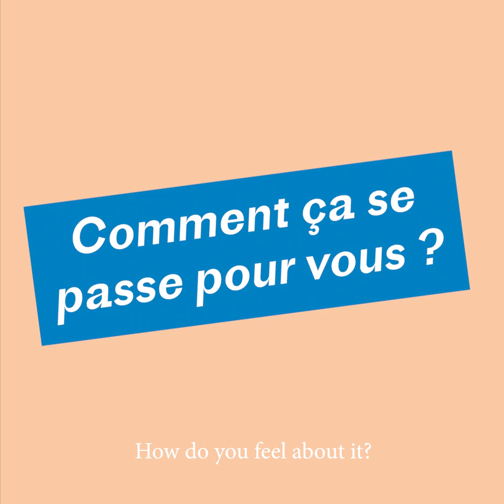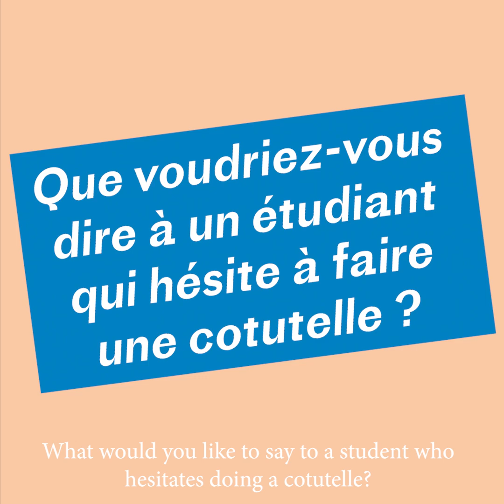Ma cotutelle : Bertille Mohring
Bertille Mohring réalise sa cotutelle entre l’Université Åbo Akademi et le centre d’Études biologiques de Chizé en France. Elle étudie une espèce de canard, l’eider à duvet, sur le terrain en Finlande et analyse ses échantillons en France.

Bertille Mohring is doing her PhD in cotutelle between Åbo Akademi University and the Centre for Biological Studies of Chizé in France. She is doing her research on Common Eider, which is a species of duck, in Finland and she is analysing her samples in France.